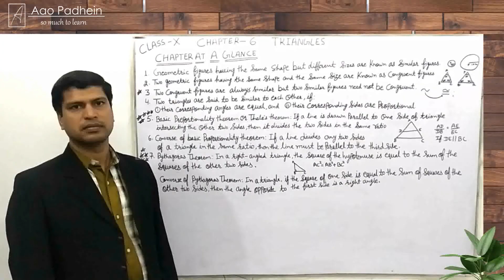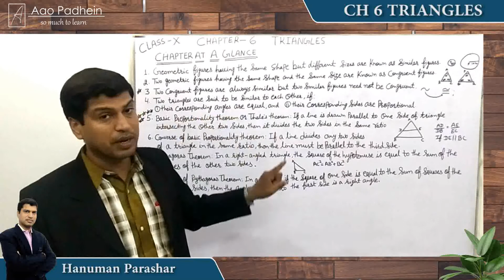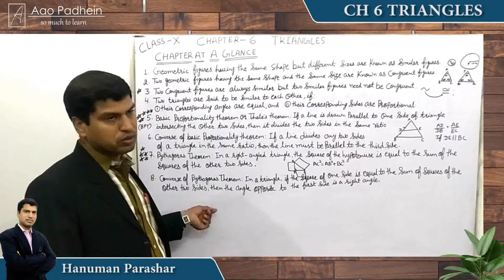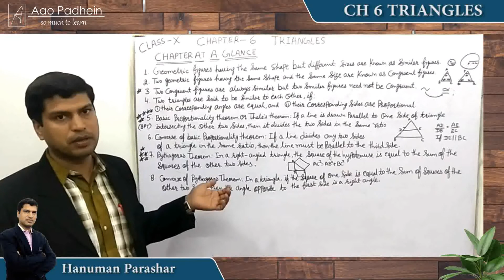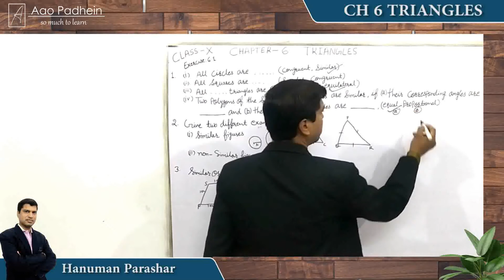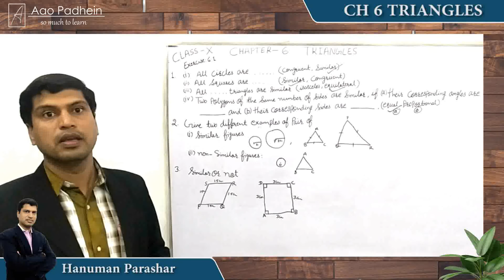CLASS X MATH TRIANGLE CH 6 Complete Introduction